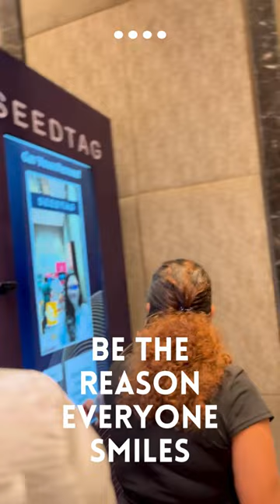AR photo booth for seedtag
AR photo booth for seedtag is a marketing tool that uses augmented reality to allow customers to interact with and take photos with seedtag.
How it works:
- Customers scan a QR code or download.
- Customers can take photos print of themselves with the AR overlay.